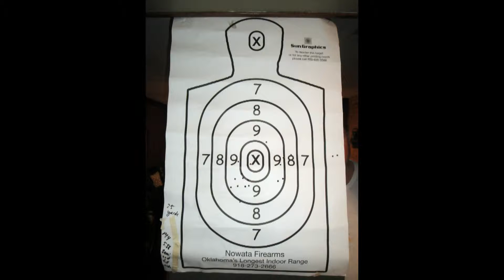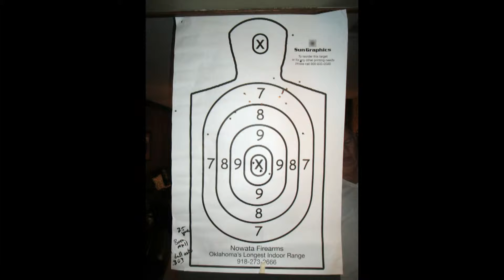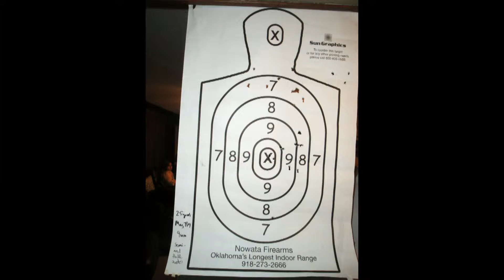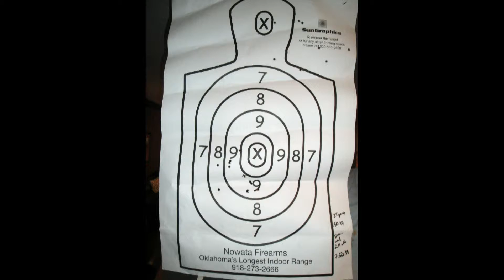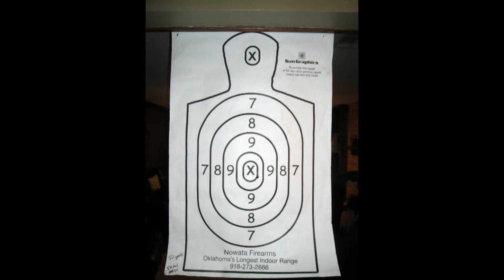Full Autos at Nowata Firearms and .50 cal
As an early (and awesome) Christmas present, my dad took me to Nowata Firearms in Nowata, Okla. to try out some of their machine guns and a .50 caliber sniper rifle. The guns fired were: HK MP5 (supressed), M4, TP9, Bren MkII, an AK 47 and an AR50 .50 caliber sniper rifle. I'm a terrible shot, but it wasn't too bad for my first time. I'm especially proud of my .50 cal shot from 50 yards, the first time I've shot a rifle with a scope.